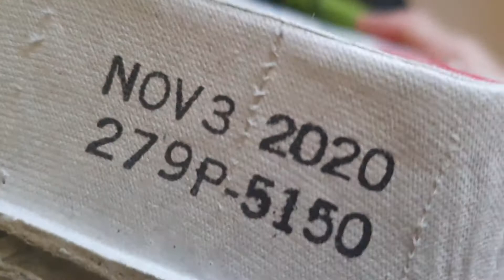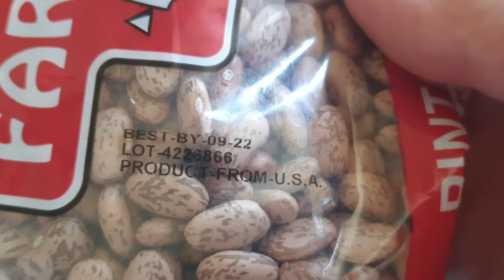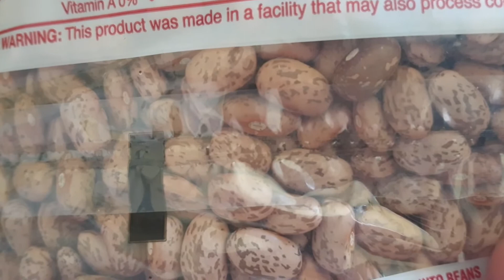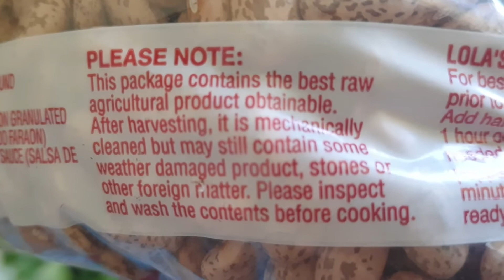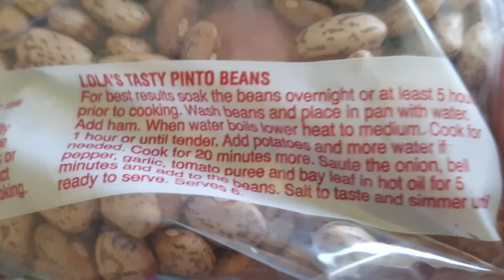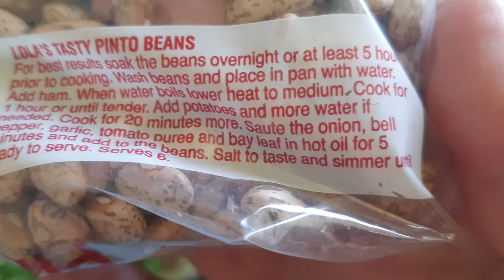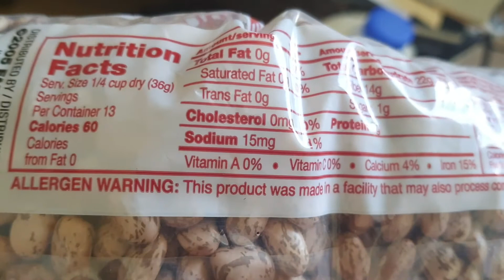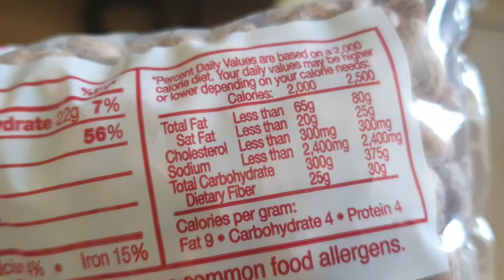英语学习：美国这边豇豆（江豆）的食用说明书~The instruction manual of cowpea in the US~